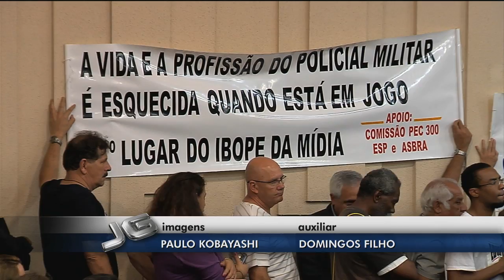Procurador quer tirar comando da PM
O Ministério Público Federal estuda pedir o afastamento do comando da polícia de São Paulo. O motivo é a escalada da violência, dos últimos dias.

Tema:Criminalidade